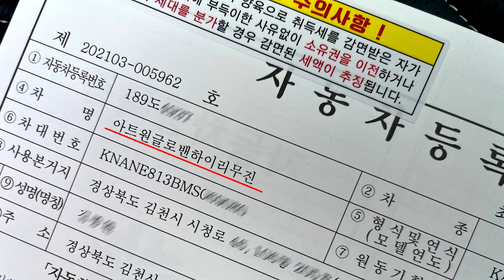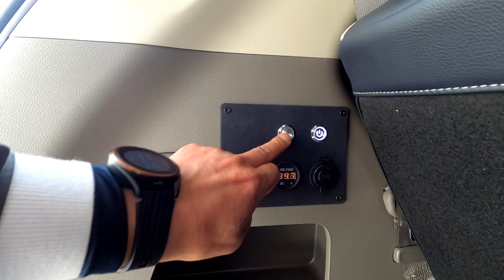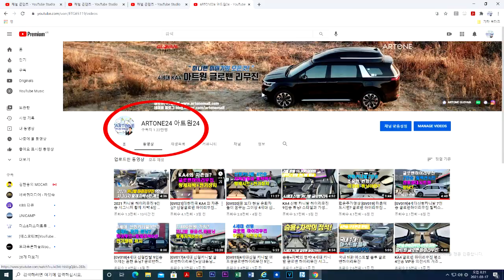[GV024]카니발 시동끄고,열선켜고,누워서TV본다? 4세대 신형 글로밴하이리무진 6인+황제차박전동침대시트+새로운 전기장치모드 출고 영상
미니밴[MPV]전문기업 아트원(주)계속되는 글로밴 하이리무진 차량들
오늘은 가장 많이 리폼되는 9인승 차량이 황제차박 6인승 모드 그리고
무시동히터가 제외된 전기장치를 선보입니다.
사용자의 용도및 취향 존중,글로밴하이리무진 차량은 동일해도
리폼[튜닝]내역은 상이합니다.
앞으로도 다양한 실내 리폼이 영상에 담길 예정이오니
현재 [기아]순정 하이리무진 보다 디자인/실내구성요소/가격등 호평이
이어지고 있는 상황 글로밴하이 리무진 계약이 늘고 있슴에
현재 계약시 출고까지 9인승은 2개월정도 7인승은 [기아]원제작차량의 출고 시점+10일 소요 됩니다.
다음주중 경기 용인 포곡 아트원 서울경기 출하및 전시장 오픈예정 입니다.
아트원 글로밴 계약및 상세 페이지는 아래 링크에 둡니다.

아트원대전본점:
대전광역시 유성구 안산동 118-1
아트원 강남점
강남구 개포동 1239번지

리폼상세 내역은 아래 공개댓글에 둡니다.
감사합니다.